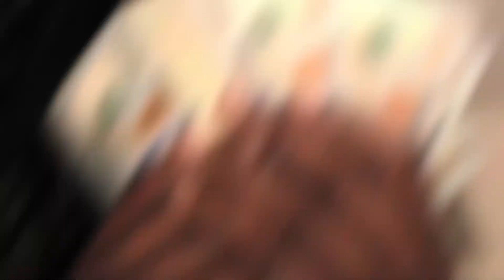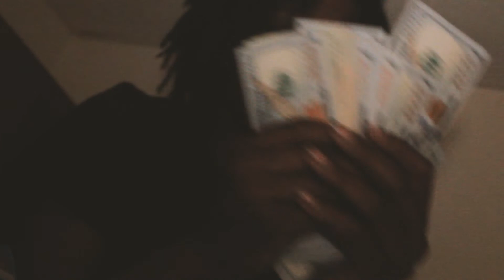KJ Band$ x Curious|Shot By Yo Majesty Visuals